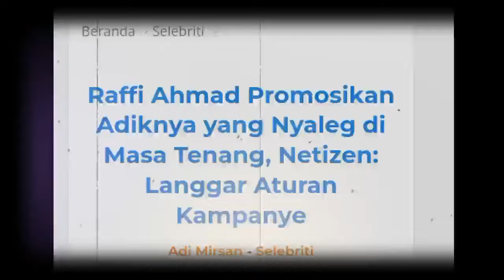Raffi Ahmad Promosikan Adiknya yang Nyaleg di Masa Tenang, Netizen: Langgar Aturan Kampanye